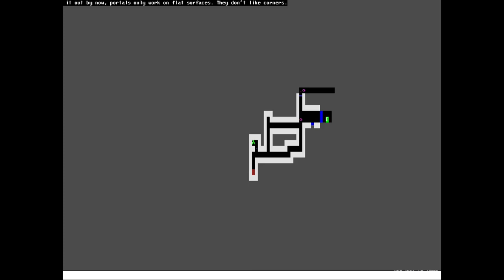ASCIIPORTAL 3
ASCIIpOrtal is a text based puzzle game created by Joe Larson, inspired by the popular Portal series.

In ASCIIpOrtal the player uses a portal gun to create passages between two gates, taking advantage of the momentum to overcome obstacles and hazards.